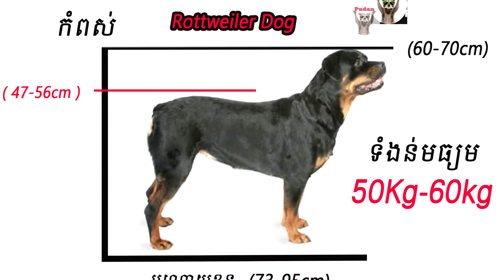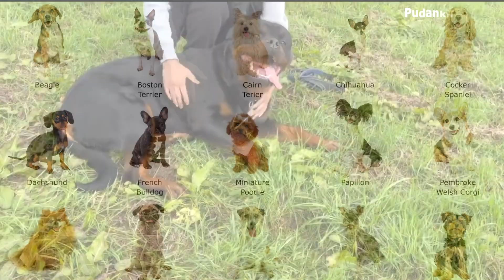ឆ្កែកាច​ នឹងមានមាឌធំ Rottweiler -Pudankh Animals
Rottweiler ជាឆ្កែមានចរឹកកាច ចំពោះសត្រូវ តែវាស្រលាញ់នឹងការពារម្ចាស់ដោយស្មោះ
វាក៏ត្រូវបានគេយកទៅប្រើសម្រាប់ជួយការងារមនុស្ស នឹងក្នុងវិស្ស័យយោធាផងដែល ដើម្បីអោយដឹងកាន់តែឆ្បាស់ យើងទៅទស្សនាវិដេអូទាំងអស់គ្នា។